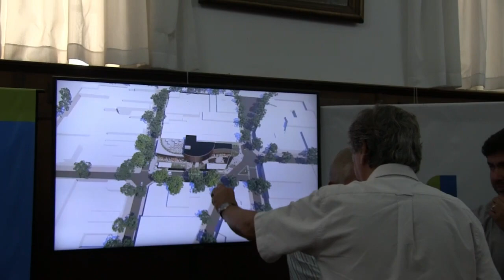CONTRATO FIRMADO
Todo listo para la gran obra de la terminal vieja.